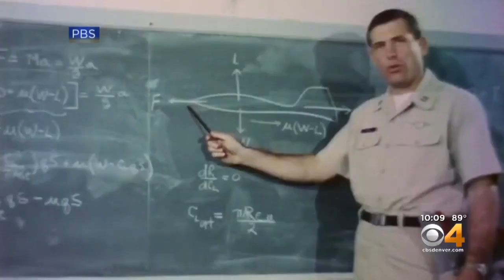Denver Sculptor Ed Dwight Was Poised To Be First Black Astronaut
Ed Dwight celebrates NASA’s accomplishments with everyone else, but has a different perspective on that leap for mankind 50 years ago.